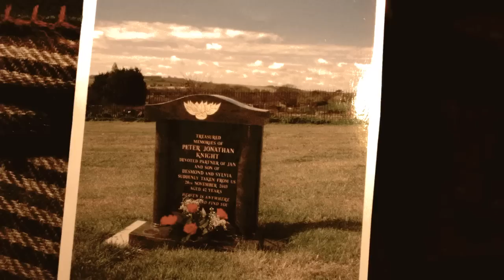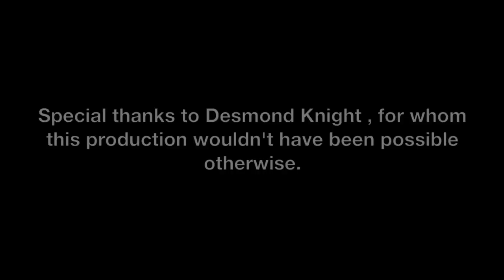Documentary - Desmond: The Man Who Waves at Cars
This is the opening of a documentary made on a local well known man who sits on the side of the road every morning between 8:00am and 8:30am waving to motorists.

Made for my A2 media project.

Songs used in order of appearence:
The XX - Stars
Clair De Lune - Solo Piano Music
Biffy Clyro - 9/15ths
Biffy Clyro - As Dust Dances / 2/15ths

Thanks to those who helped out with the production, and special thanks to Desmond Knight.

I'd like to note that since uploading this project I have changed the name from 'Desmond: Diary of a Local Celebrity' to 'Desmond: The Man Who Waves at Cars'.

I also won an Oscar at the schools Oscar evening for media projects made by years 10 to 13 held on the 28th April 2011. This award is titled at 'Best Overall Production'.

Made by Michaela Beeden.